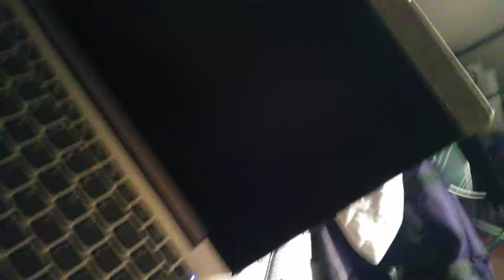November 18, 2018